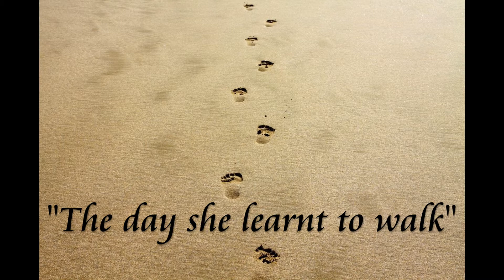The Day She Learned To Walk - Terry Morris (Lyrics by Suzanne Alweyn )